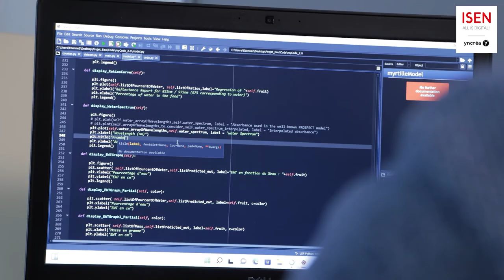Devenir ingénieur Agro - Imagerie hyperspectrale pour l'agriculture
La teneur en eau des aliments est un indicateur de qualité nutritionnelle important, mais connaître cette teneur n’est pas simple. L'objectif du projet de Fiona et Etienne, étudiants en 4e année, est d’évaluer cette teneur grâce à la technologie d'imagerie hyperspectrale. Ce type d’imagerie non conventionnelle est développé au laboratoire d’optique de l’ISEN et présente un fort potentiel pour l’étude de la composition chimique d’échantillons, ceci de manière non destructive et rapide.

L'ISEN Yncréa Ouest est très présent dans les domaines liés à l'environnement et à l'agronomie. Une formation possible dès la première année de classe préparatoire (via les cycles EST - Environnement, Sciences et Technologies ou BIAST - Biologie, Agronomie, Sciences et Technologies) à Brest et Nantes. En années 4 et 5, les étudiants doivent choisir une voie de domaine professionnel pour obtenir leur diplôme ISEN. Quel qu'ait été leur parcours post-baccalauréat, ils peuvent choisir le domaine professionnel "Numérique, Environnement et Développement Durable" (NEDD) ou "Agriculture et Numérique" par exemple.

Plus d'informations sur le Cycle Post-baccalauréat "Biologie, Agronomie, Sciences et Technologies" (BIAST) à Brest

Plus d'informations sur le domaine professionnel "Agriculture et numérique" à Brest

Plus d'informations sur le domaine professionnel "Numérique, Environnement et Développement Durable" à Brest

Transcription de la vidéo :

C'est un projet qui s'inscrit sur l'année M1 et qu'on réalise sur une durée de trois mois. L'intitulé de notre projet est "Déterminer le pourcentage d'eau dans les aliments à l'aide de la technologie hyperspectrale". Pour ce faire, on va réaliser plusieurs acquisitions sur plusieurs fruits, plusieurs mesures, à la fois chimiques et hyperspectrales et ensuite on va établir un modèle de prédiction. Au total on a donc sept modèles prédictifs : la pomme, le kiwi, la poire, la mûre, la myrtille et la framboise. On devait placer nos fruits à l'étuve et on faisait des acquisitions toutes les 30 minutes afin d'avoir à la fin une belle courbe d'étalonnage. Ce principe pouvait durer plusieurs jours pour pour des petits fruits (par exemple ça allait de deux à trois jours pour avoir une déshydratation totale du fruit) et sur des fruits entiers, comme une pomme, ça pouvait prendre pratiquement une semaine.
On a remarqué que l'évolution du pourcentage d'eau dans les aliments n'est pas le même en fonction de la structure de l'aliment, qu'on a des évolutions qui sont très linéaires et on a des évolutions aussi qui sont complexes. Ça nous donne une information sur sa qualité et grâce à cette information, on peut savoir si le fruit a subi des variations de température, ce qui lui fait perdre un petit peu en teneur en eau.  On a développé d'autres modèles à partir de lois connues, des modèles physiques, qui nous ont permis de préciser un petit peu cette prédiction pour les aliments plus complexes. Ensuite on peut élargir un petit peu ce projet à plusieurs plusieurs autres mesures, c'est à dire qu'avec cette technologie, on pourrait déterminer le pourcentage de protéines, de glucides, d'autres composants, d'autres éléments chimiques dans le fruit. C'est un dispositif qui pourrait servir aux domaines de l'industrie, de l'agroalimentaire pour pouvoir avoir des informations, des valeurs nutritionnelles sur l'aliment.

Merci à Fiona et Etienne, ainsi qu'à Josselin Aval, enseignant-chercheur qui a encadré ce projet.